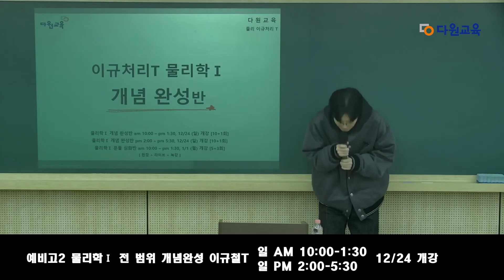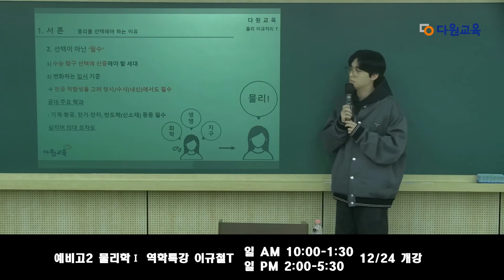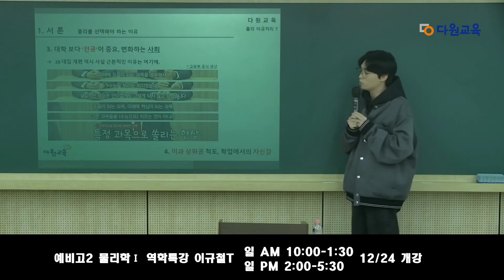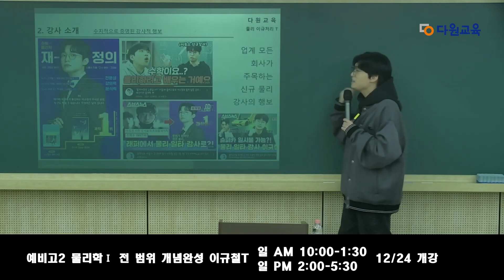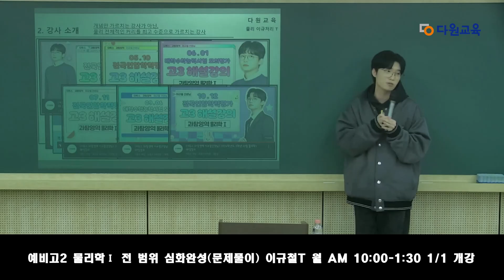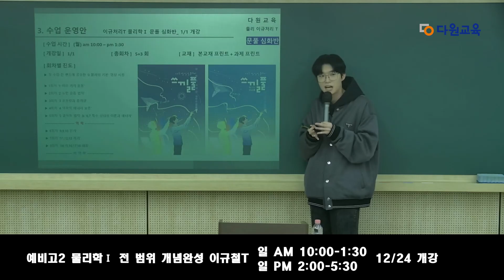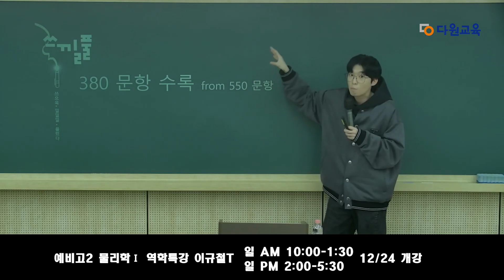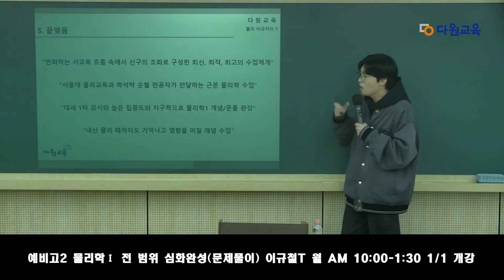[다원교육] 예비고2 겨울방학 설명회 - 물리학 이규철T